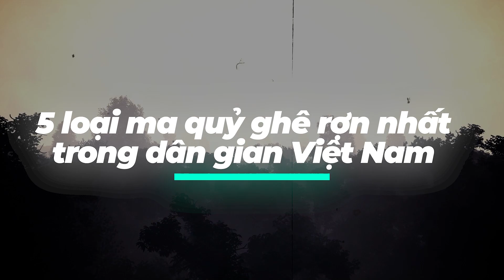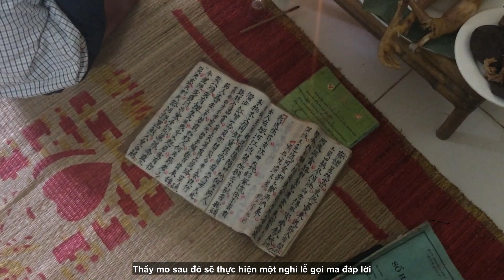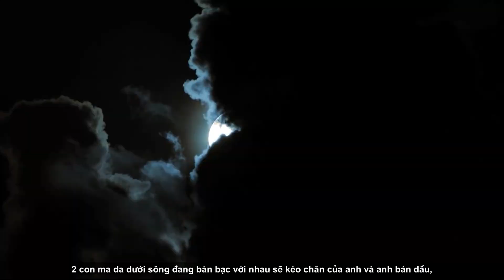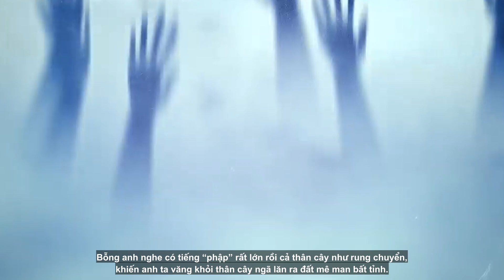Top 5 Loại Ma Quỷ Đáng Sợ Có Thật Người Việt Luôn Cố Tránh Nhắc Tới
“Ma quỷ” luôn là một thứ gì đó vô cùng ám ảnh đối với tất cả chúng ta. Ngay từ nhỏ, hẳn là ai cũng đã được nghe những câu chuyện về đủ thứ ma mãnh quái dị: Ma da, ma xó, quỷ nhập tràng hay ma lai. Tất cả chúng trở thành nỗi khiếp sợ mỗi khi màn đêm buông xuống, là nỗi thấp thỏm cho những ai buộc phải đi đêm về hôm. Ngay bây giờ, nếu bạn đã sẵn sàng cho một đêm mất ngủ thì hãy cùng với Đảo Kinh Dị xem xem 5 con ma đáng sợ nhất trong dân gian Việt Nam là gì.